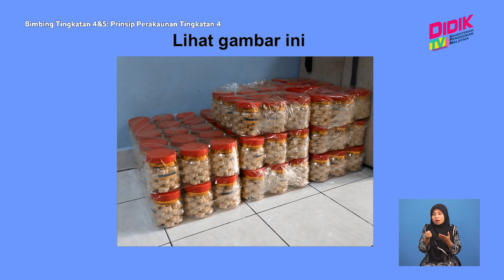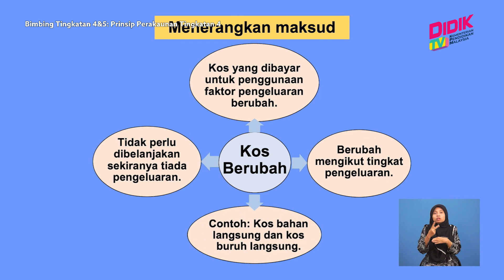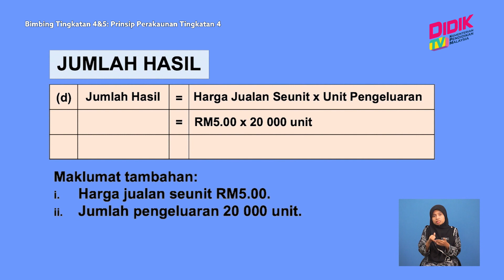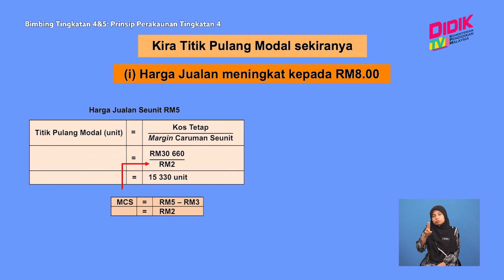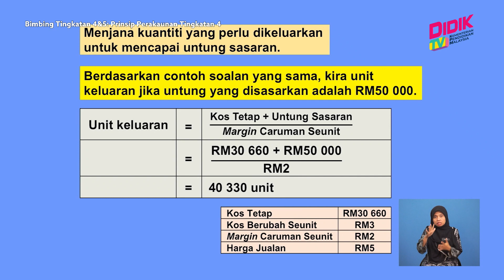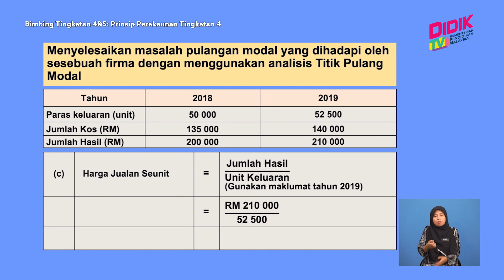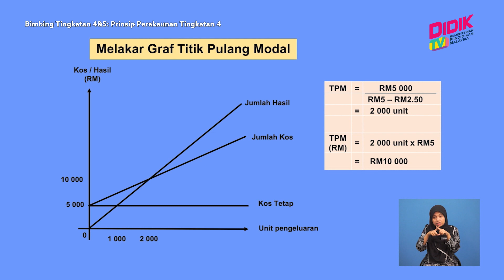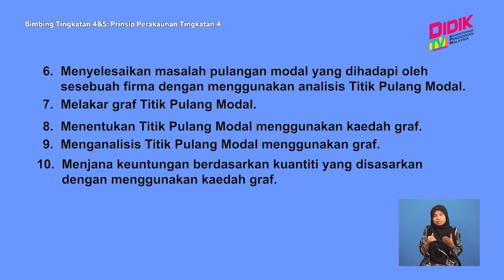Bimbing Tingkatan 4 & 5 | Prinsip Perakaunan Tingkatan 5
Topik: Prinsip Perakaunan Tingkatan 5